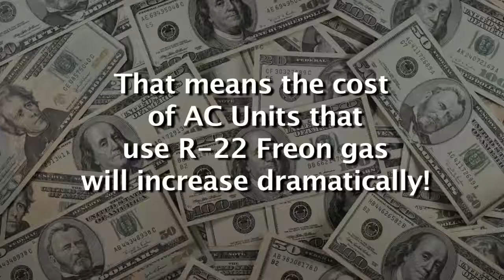NATIONS Home-Warranty: FREON